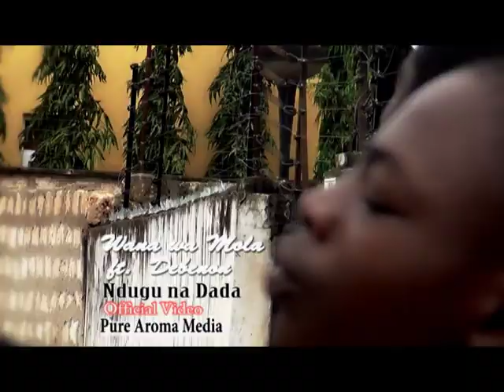NDUGU NA DADA : wana wa mola KENYA FT Debenon Okiror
Our cry for the children still living in the street. Al of us are happy enjoying a good new life, even though we suffered a lot, eating and living in the garbage, being rejected by many,,God has seen us through and has given us an opportunity to have a place to call our home,our friends have become our brothers and we have a great hope to become someone in future...oh what about our brothers and sisters still locked up in the garbage dump,,,we pray for them that God may send someone to rescue them.